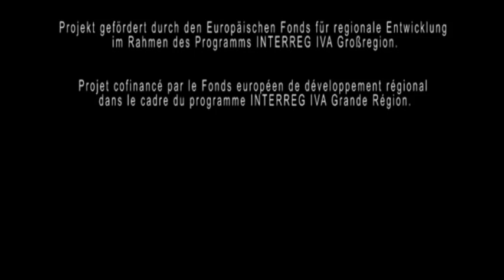Bruno Fleurence, Centre culturel André Malraux, Vandoeuvre les Nancy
Nancy -- CCAM

Ich bin Bruno Fleurence

ich bin Kommunikationsbeauftragter im Centre Malraux, jetzt seit 10 Jahren.

Ich kümmere mich sowohl um die Kommunikation als auch um die Pressearbeit.

Die Programmgestaltung des Centre Malraux ist pluridisziplinär, d. h. sie umfasst Angebote in den Bereichen Theater, Tanz und Musik -- so die Hauptaktivitätenen im Rahmen Festival Musique Action, das immer an Christi Himmelfahrt stattfindet.

Wir nutzen also die Medien -- Printmedien, Radio und Medien wie Internet-Seiten, darunter auch plurio.net.

Setzen Sie alle Veranstaltungen auf die Internet-Seite?

Ja, die wichtigsten Informationen; jedenfalls alle Vorstellungen. Alle zusätzlichen Informationen, wie jährliche Workshops, erscheinen nicht, aber ja, alle Vorstellungen werden auf die Seite gestellt.

Ich selbst gebe nach und nach die Daten ein; also ich gebe die Informationen immer zu Beginn einer Saison ein -- direkt, manuell.

Untertitel: Lina Conrads